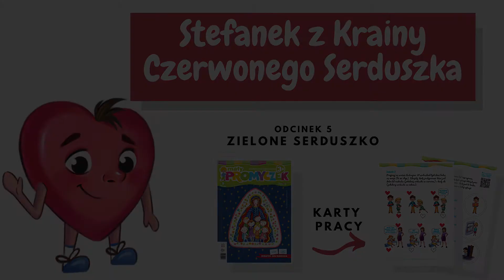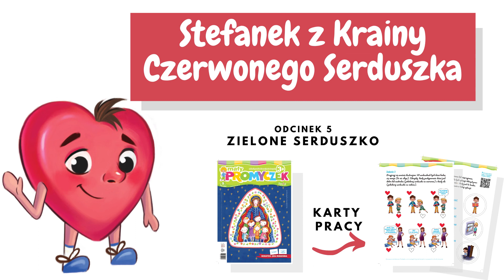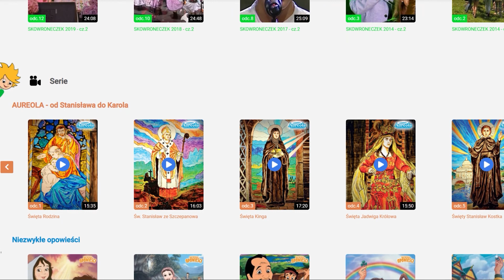Stefanek z Krainy Czerwonego Serduszka - Odcinek 5 - STEFANEK STAJE SIĘ ZIELONYM SERDUSZKIEM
Tekst: Zbigniew Szulczyk SJ
Czyta: Agnieszka Jaworska
Ilustracje: Anna Karolina Kacprzak
Redakcja kart: Katarzyna Pawłowska

Opowiadania z serii Stefanek z Krainy Czerwonego Serduszka ciekawie wprowadzają w poznanie świata uczuć i tym samym rozwijają inteligencję emocjonalną dziecka. Autorem bajek jest jezuita o. Zbigniew Szulczyk, katecheta i duszpasterz dzieci i młodzieży. Bajki powstały według założeń autorskiego programu wybitnego jezuickiego pedagoga Eduarda Levy'ego.

Do słuchowisk przygotowaliśmy karty pracy dla dziecka publikowane w miesięczniku dla przedszkolaków Mały Promyczek. Miesięcznik z aktualną kartą pracy zamówisz tutaj